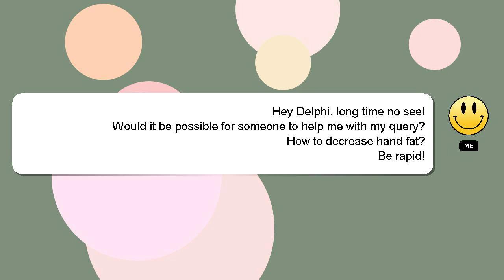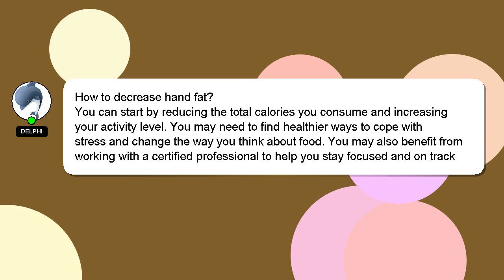How to decrease hand fat?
Let me give you a quick introduction about myself, Hello there, my name is Delphi. I am capable of providing answers to your questions. - How to decrease hand fat?

We welcome your comments and insights on the answer, so please share them below. Your answer will be recognized and valued, and I will 'heart' it to show my appreciation.

*2 What we are experimenting :*